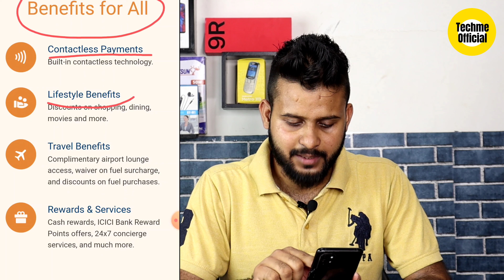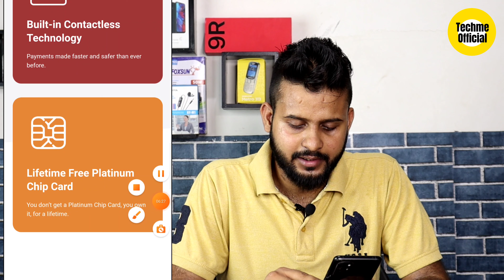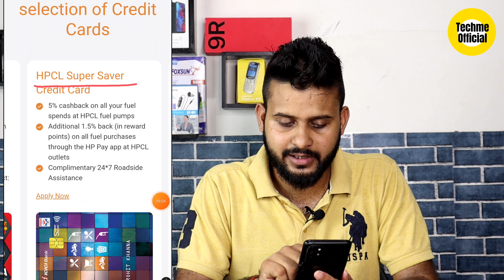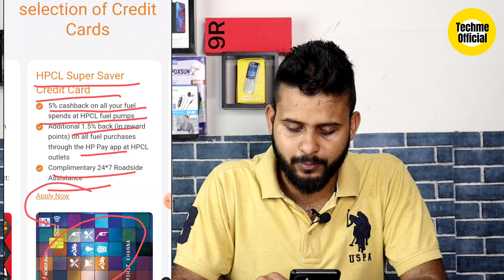ICICI Bank Credit Card Apply Online | Amazon Pay ICICI Credit card Apply | Credit Card Kaise Banaye🔥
MY GEAR

Abhimanu Kumar